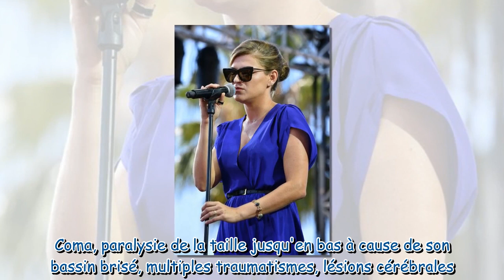Melody Gardot : pourquoi porte-t-elle des lunettes noires ?